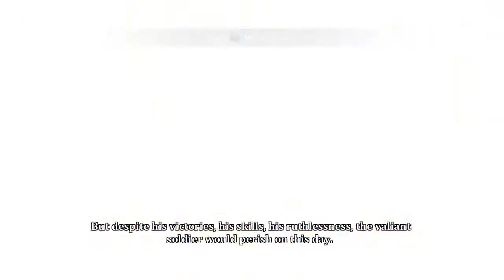THESE COMBOS! - Dust: An Elysian Tale - Part 1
As always, if you enjoyed this video, please consider leaving a "Like" :D

♦Music Credits♦
►Outro: Motions - Stephen Walking